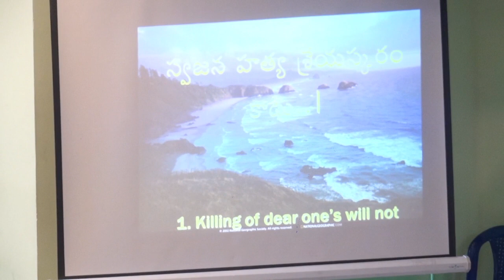Secrets of Bhagwat Geeta in Telugu ||BK Veena Didi ||శ్రీ మద్భగవద్గీత ఆధ్యాత్మిక రహస్యాలు Part 01